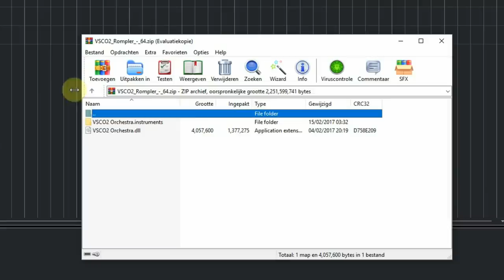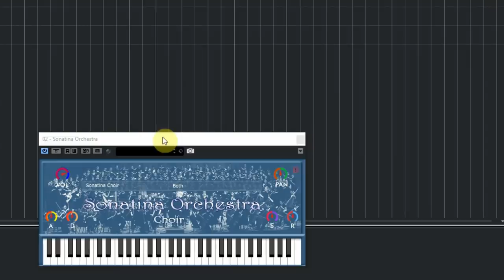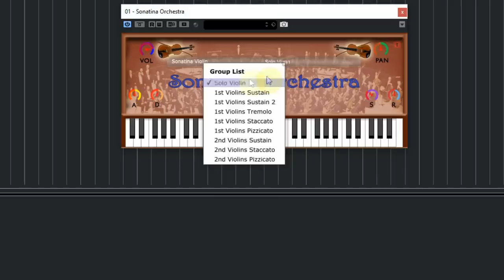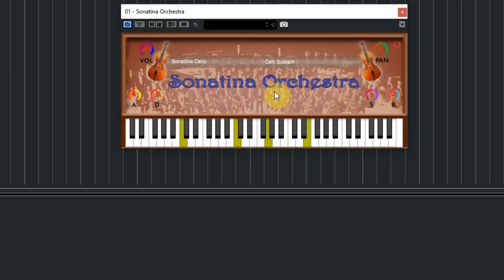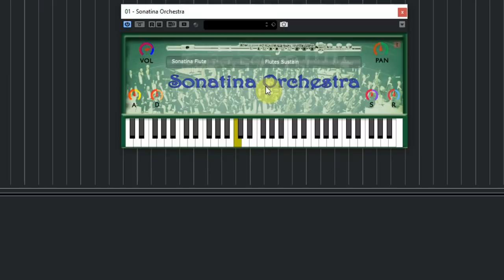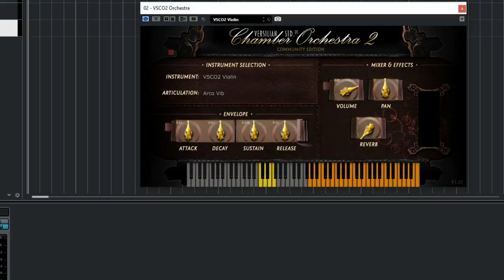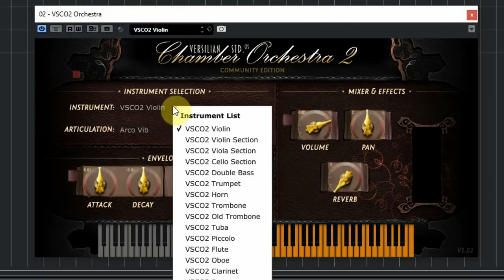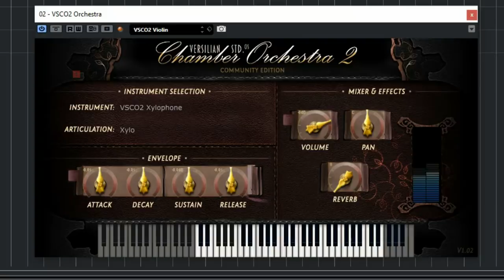Free Realistic Symphonic Instruments VST plugins (2019)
These are the best FREE realistic symphonic instrument VSTs of 2019. In this video you will hear about the Sonatina Orchestra and the Versilian Standard Chamber Orchestra. Both sound realistic with strings, brass, woodwind, harp, choir, and many more. We play some of the sounds so you can hear how good and useful they are.

(NEW - ADDED IN MAY 2020) Also check out the fantastic new FREE 'Orchestral Sound Layers'